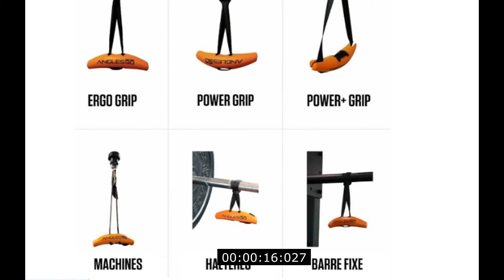Angles90 Poignées d'entraînement Dynamique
Cliquez ici pour obtenir le meilleur prix

Angles90 Poignées d'entraînement Dynamique À propos de cet article:
✅ LA PREMIÈRE POIGNÉE D'ENTRAÎNEMENT DYNAMIQUE AU MONDE - pour une amplitude de mouvement plus naturelle pendant tous les mouvements de tirage comme les tractions, les soulevés de terre, les tirages poitrine ou horizontaux - made in Italy.
✅ MOINS DE STRESS ARTICULAIRE - au lieu d'être obligé de s’agripper une barre fixe, vous pouvez maintenant bouger librement vos bras. Cela prévient les blessures au poignet, au coude et à l'épaule - les zones les plus sensibles aux blessures lors de l'entraînement en force.
✅ NOUVEAUX STIMULI MUSCULAIRES - tout en minimisant le stress articulaire, vous maximisez la croissance musculaire en même temps, car chaque position de préhension active différentes fibres musculaires.
✅ MEILLEURE PRISE EN MAIN ET PLUS HYGIÉNIQUE - outre la meilleure POSITION de préhension, vous ressentez également une meilleure SENSATION de prise en main grâce à notre conception de poignée ergonomique qui s'adapte à la main humaine. Au lieu d'utiliser des gants ou un désinfectant, apportez maintenant vos propres poignées à la salle.
✅ 4-EN-1 VERSIONS - Ergo (forme en U inversé) : Idéale pour soulever des poids légers, Power (forme en U) : Idéale pour les poids plus lourds, Power+ (pas de sangle au milieu) : Utilisée pour les mouvements de poussée sur les machines à câble, bandes de résistance et sangles de suspension.

Un autre modèle Les Meilleur Poignées d'entraînement vous devez savoir Essayez de comparer avec ce :